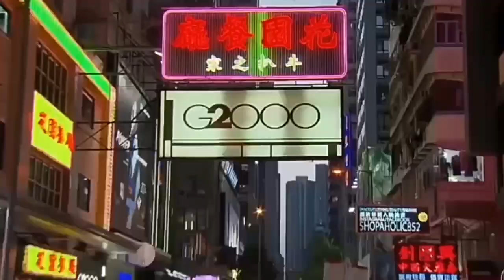China ameaça retaliar EUA caso interfira na política de Hong Kong e em seus interesses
É MILITAR: Seu canal de notícias Militares atualizadas.

Todas as imagens apresentadas nesse vídeo é para fins explicativos.